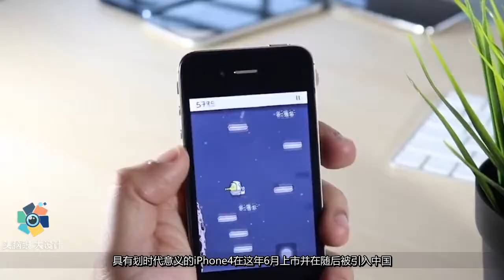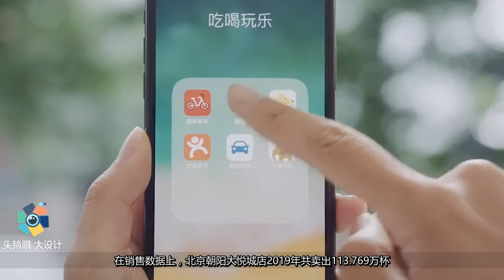29岁喜茶创始人首登胡润百富，专科毕业卖手机，靠喜茶攒45亿身家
29岁喜茶创始人首登胡润百富，专科毕业卖手机，靠喜茶攒45亿身家